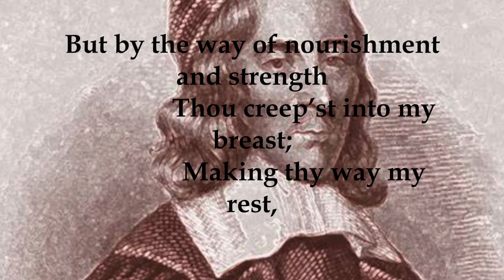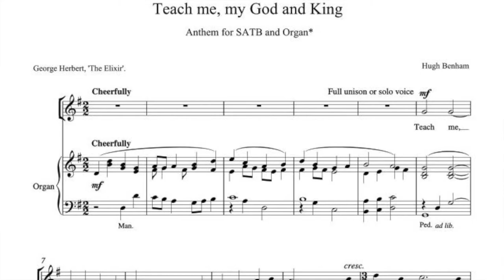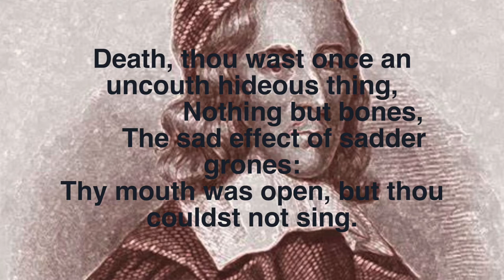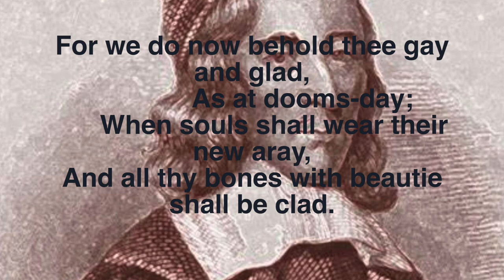George Herbert - Anglican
In this ninth video in our series, Fr. Neil Edlin, Rector of St. Mary Magdalene Anglican Church (Orange, CA), introduces George Herbert as another Anglican you didn't know you knew. Herbert is known for his lyrical and poetic talents. He lived only a short 39 years, but in that time he went from public service to ordination to the priesthood and rector of a Church. During his time as rector Herbert wrote poetry for his lyre. He also wrote The Country Parson, which is a practical guide for pastors. George Herbert is another member of the great American heritage of the Anglican Church.

St. Mary Magdalene Anglican Catholic Church